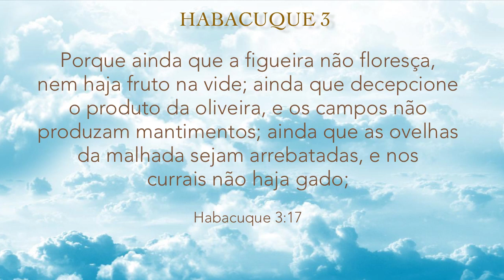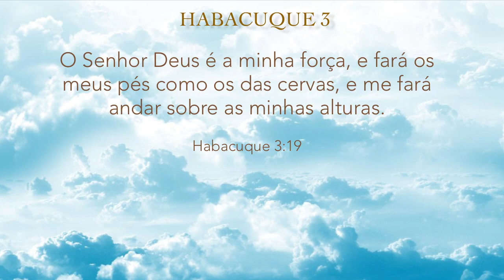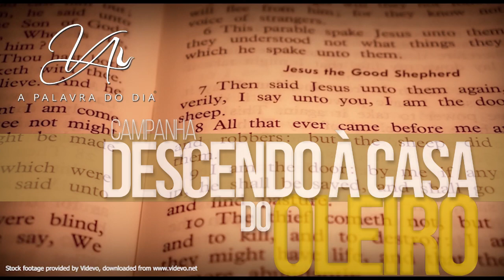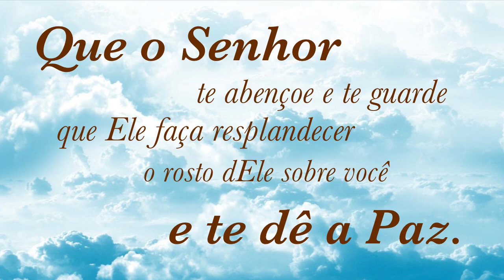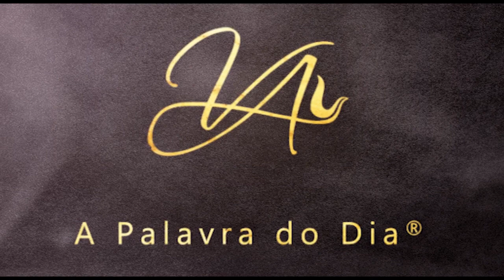02Maio2019 - A Palavra Do Dia - Bispa Virgínia Arruda